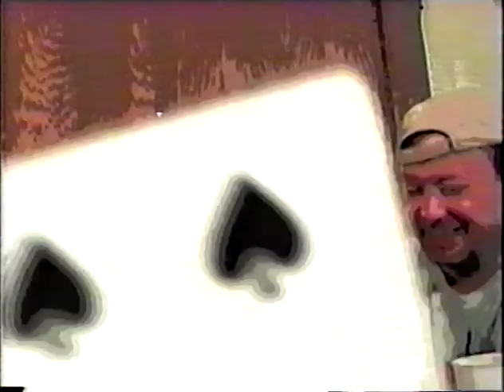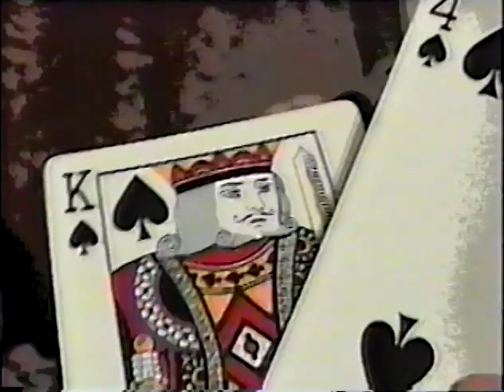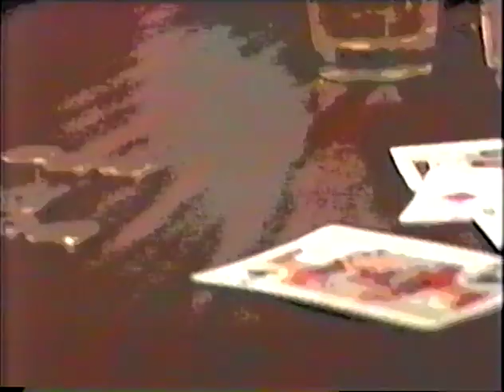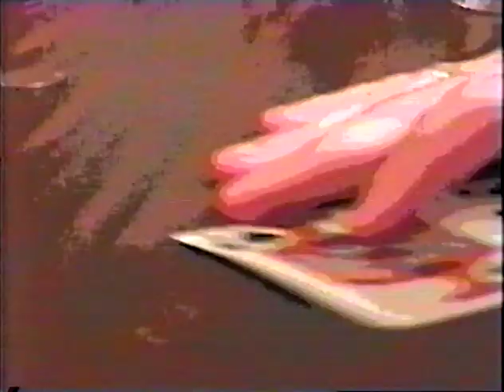Educated Bowlers--Episode 31: White Shadows, Part 2